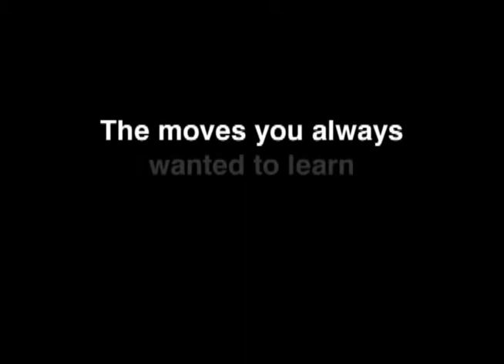Materials (2 DVD Set) by Steve Faulkner - DVD